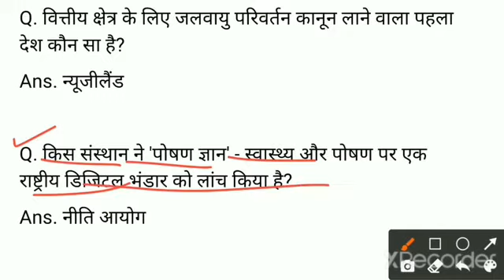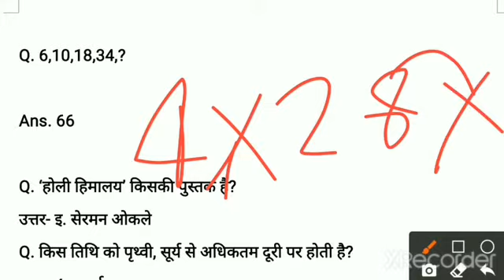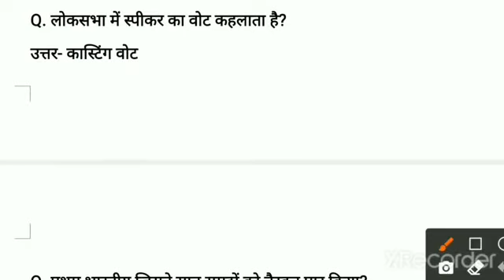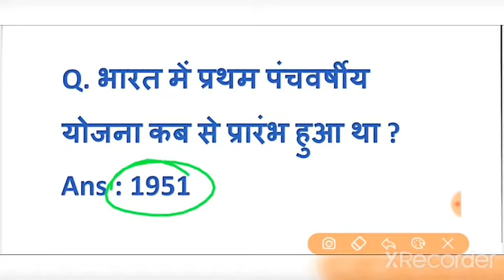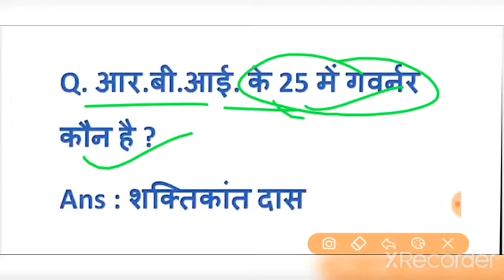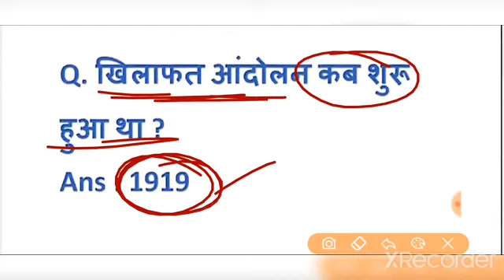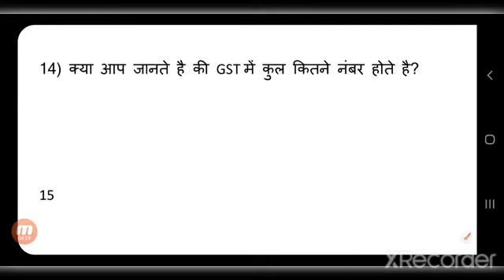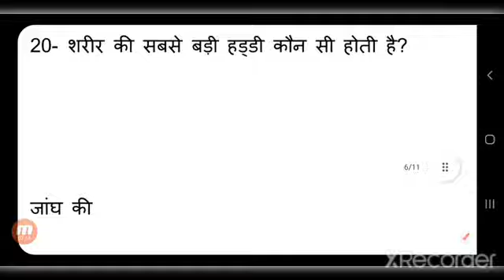SSC GD 28 NOV PAPER 2021